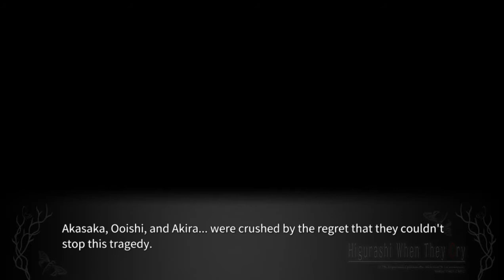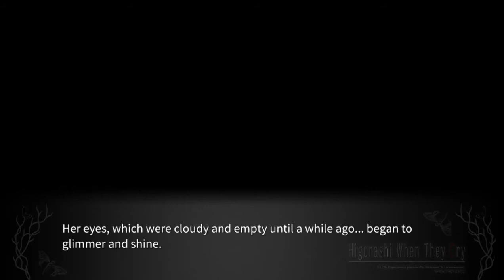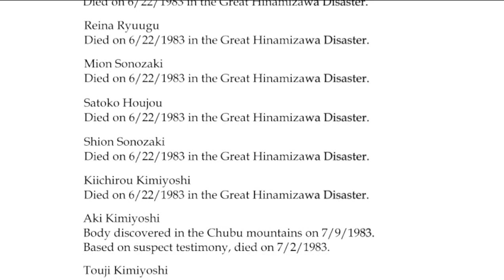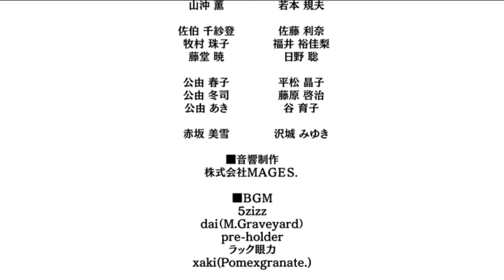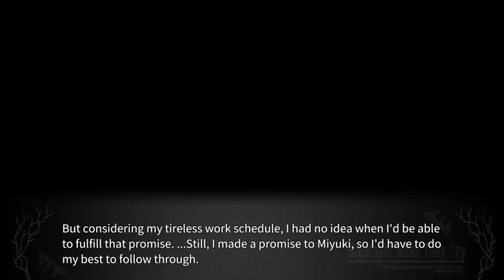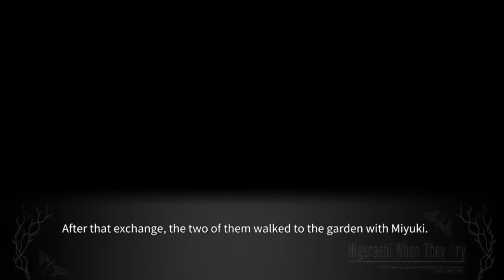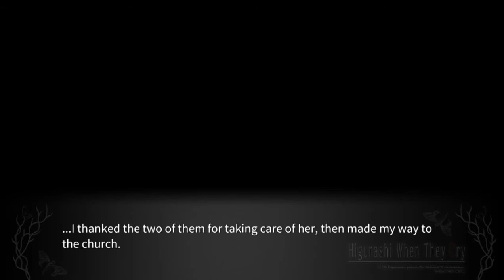KAGEBOUSHI END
lambdadelto_34